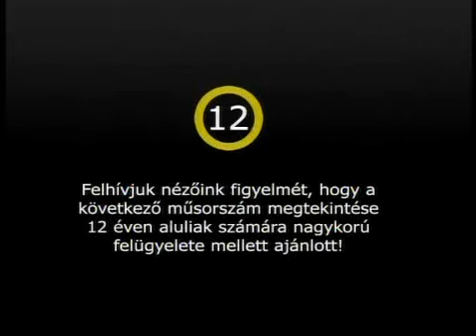Lovassport, fogathajtás: Lázár Zoltán volt a Dinó Sporthíradó vendége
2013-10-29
vendég: Lázár Zoltán hétszeres fogathajtó- világbajnok

10 év 2000 élő adás!

dinó